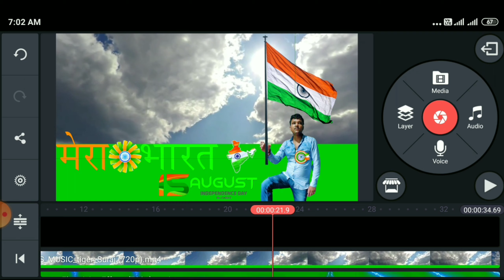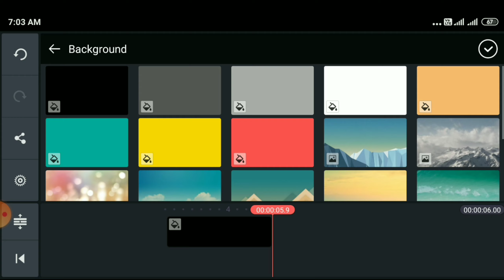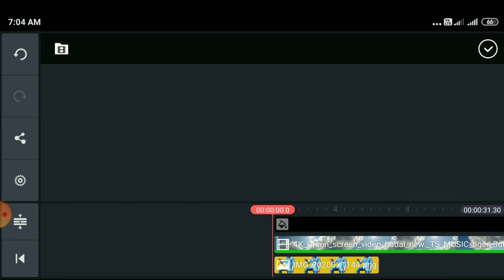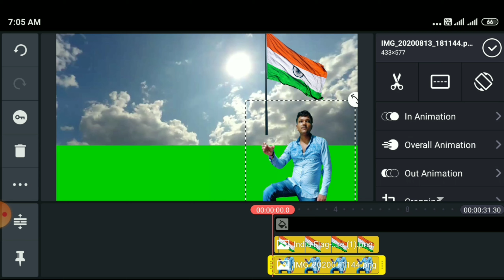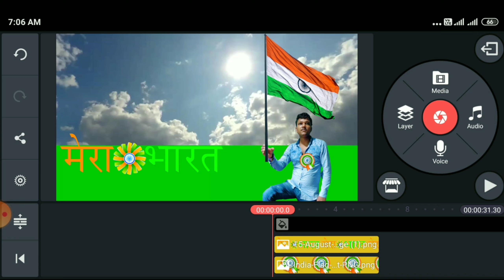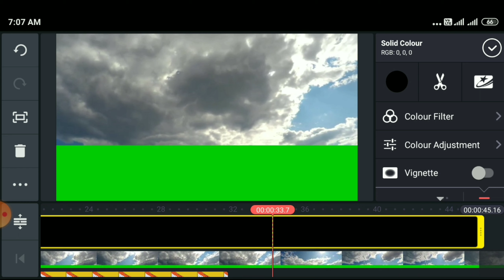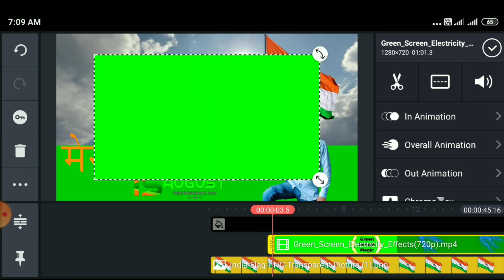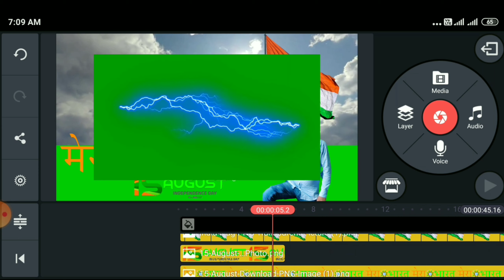15 अगस्त का विडियो कैसे बनायेगे।। kinemaster se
👉hello guys
          👉   hello ferends

👉Agar mera vidio apko achaa Laga hoga to ferends mere video Ko ferends 😰

👉ek        like

                           👉ek            share

👉kar dijiye ga ferends

                     💞 ferends 💞💘